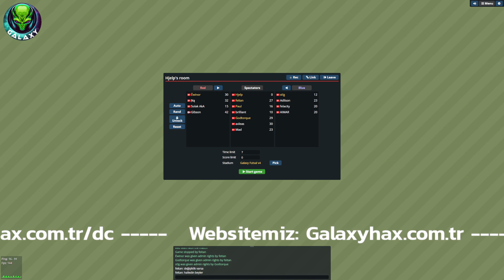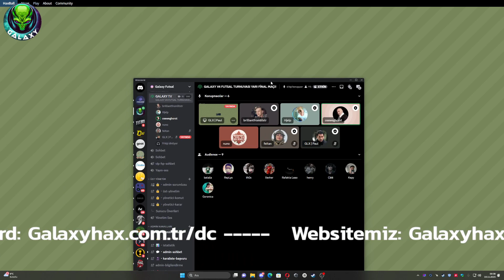Granmar Tankers 4 - 7 EGM Avrupa - Spikerli | Galaxy Futsal V4 Şampiyonlar Ligi Yarı Final İlk Maç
Galaxy Futsal V4 Şampiyonlar Liginde artık yarı finaldeyiz. Yarı finalde kıyasıya mücadeleler izledik

Granmar Tankers 4 - 7 EGM Avrupa maçı tekrarı, Son finalist EGM Avrupa oldu!